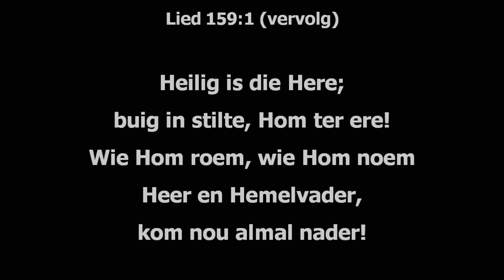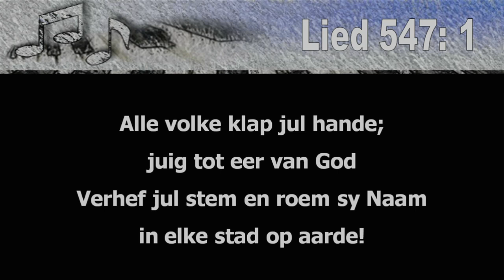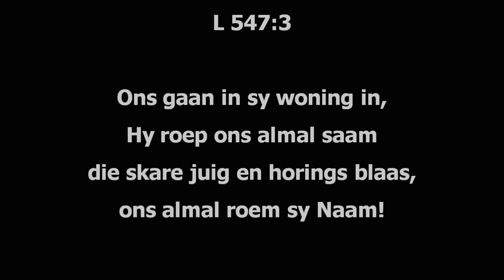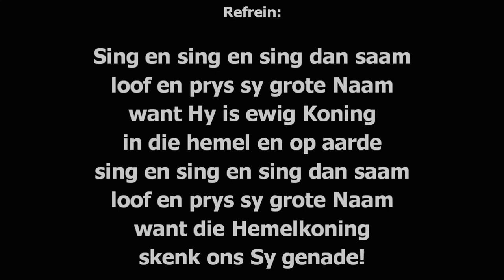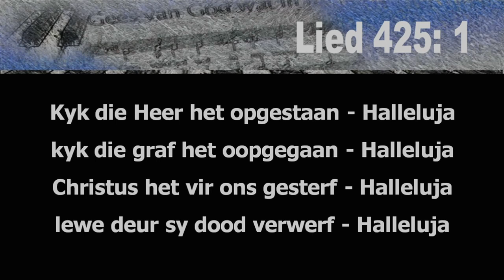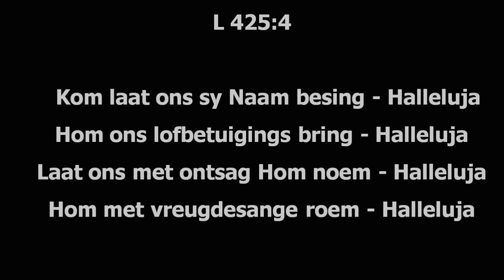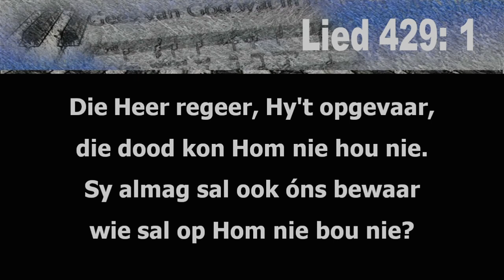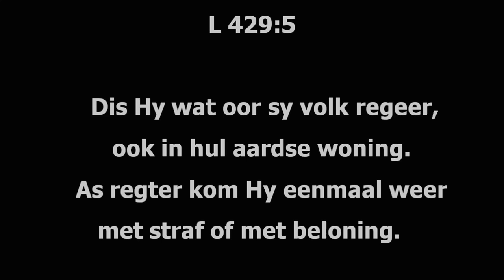Hemelvaartdiens 9 Mei 2024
Ds Deon Groenewald